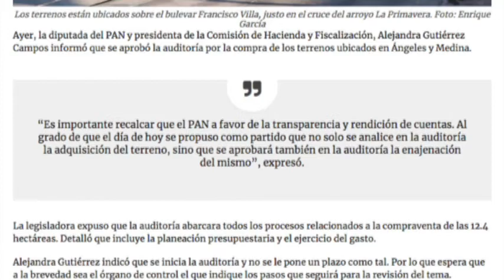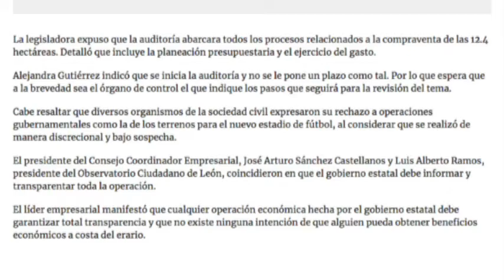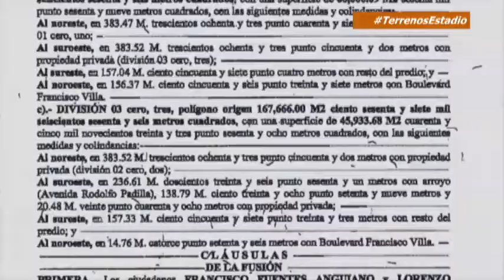Zfreporte: Autorizan auditoría específica a la compra de terrenos para el estadio de León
La diputada del PAN Alejandra Gutiérrez indicó que se inicia la auditoría y no se le pone un plazo como tal. Por lo que espera que a la brevedad sea el órgano de control el que indique los pasos que seguirá para la revisión del tema.
El gobierno de Guanajuato, entonces encabezado por Miguel Márquez Márquez, habría comprado con dinero del erario un terreno de 12 hectáreas con un sobreprecio aproximado de 90 millones de pesos. Se trata de un predio rústico en el que se proyecta la edificación del nuevo inmueble que será construido por Grupo Pachuca.